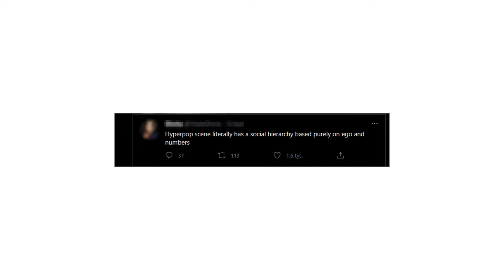do you like hyperpop????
i want to create funny video one day

music; perfect